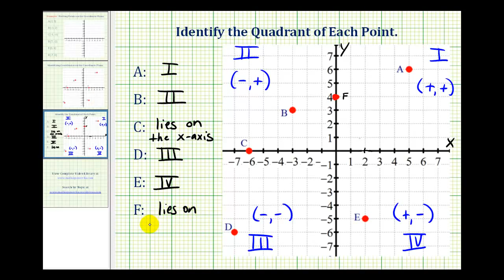Identificar el cuadrante de un punto en el plano de coordenadas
Este video proporciona ejemplos para determinar en qué cuadrante se encuentra un punto. También proporciona ejemplos de puntos que se encuentran en un eje. Biblioteca de videos completa Buscar videos